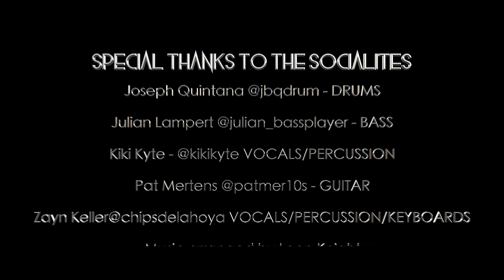Leon Knight Live at Combsfest Coachella 2018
Witness Leon Knight and The Socialites LIVE! rocking out at the combs estate for the Coachella after party.